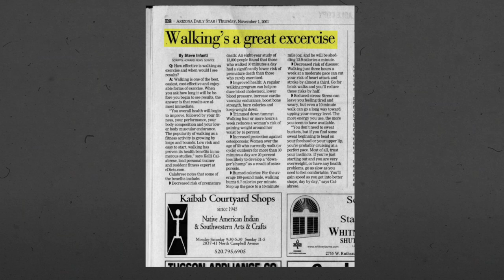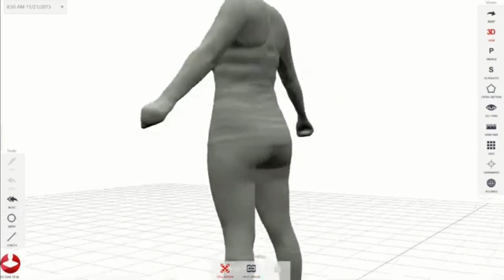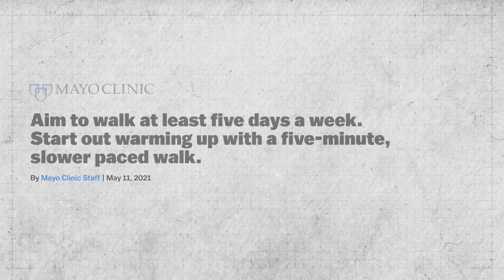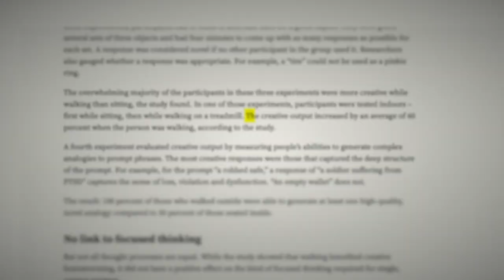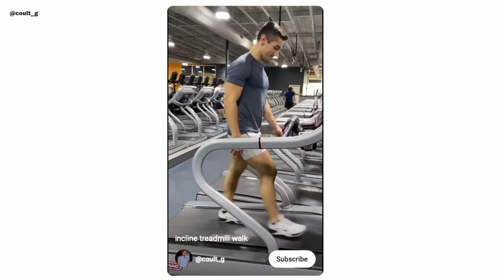What happens to your body when you walk every day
Walking is a totally free, easy exercise that requires little effort, and benefits not only your physical but also your mental well-being. If you’re looking for a simple yet very effective way of losing weight and improving your overall health, walking is something just for you.

People who are physically active throughout their life are much less prone to this disease than those who have a more sedentary lifestyle. And that’s because they have more volume in their hippocampus, the part of the brain responsible for verbal memory and learning.

A daily half-hour walk helps avoid serious problems, like coronary heart disease to name one, by lowering high blood pressure and cholesterol levels and improving blood circulation. Because of better-quality and deeper breathing, some symptoms associated with lung disease can show significant improvement thanks to walking.